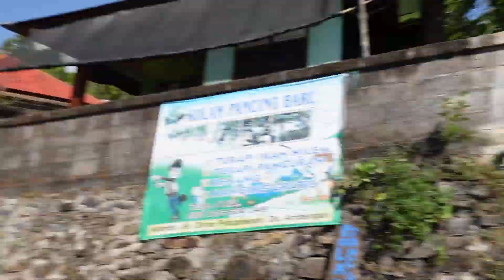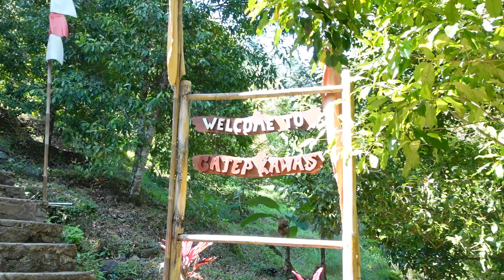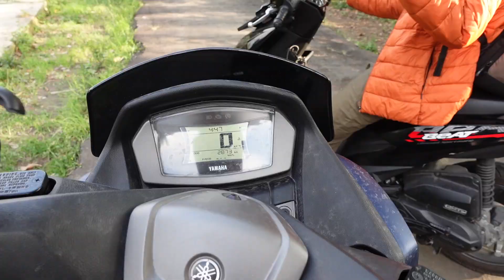Content Creation Day in the jungle of Bali - Gypsy vlogs 15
Today we are creating content in the northern jungle of Bali. Join us for an epic adventure!